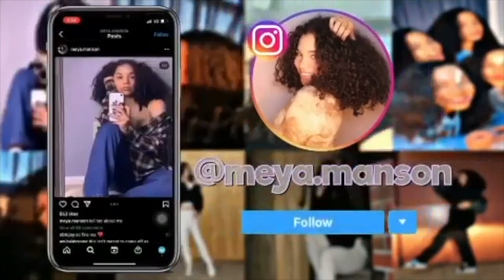ANSWERING ASSUMPTIONS ABOUT US *MUKBANG/ STORYTIME*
Hey guys,